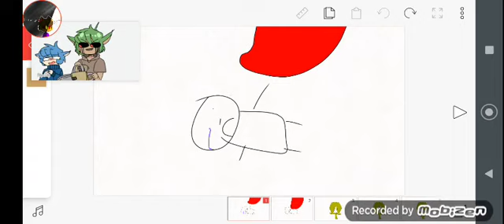don't touch mAh child ÒnÓ